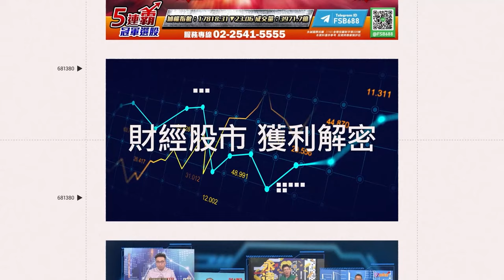畫面曝光！NONO 涉性侵士檢還有7案在查「暴瘦20公斤」出庭｜三立娛樂星聞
★訂閱【女孩要幹嘛】甜寵浪漫戲劇看到飽